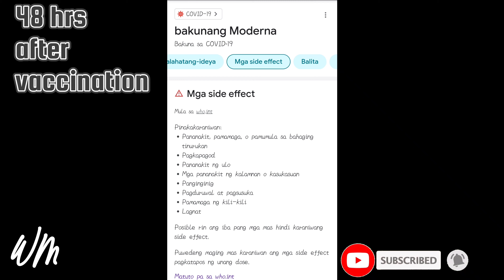Side effects of Moderna